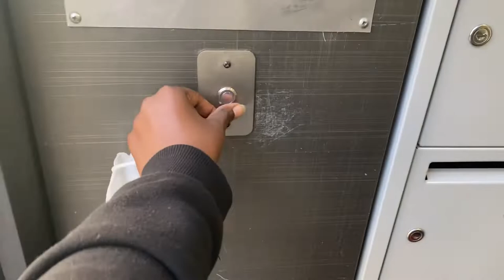VLOG 33 | NGWINO MU GIKARI! TUMARANE UMUNSI WOSE | Chris Hoza